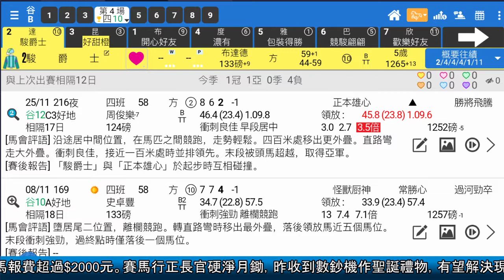賽馬貼士【賽馬報告】(一)20.12.07│●一齊跳出香港，帶大家睇吓賽事預測丫●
步速快慢唔同，當中邊匹馬機會高啲？

嗱，識我呢，其實仲有中銀信用咭24個月免息分期，連10吋平版電腦，同兩年【堅仔】完全版嘅，月費$168啫，咁就可以即刻拎走部亞馬遜平板，詳情打俾我，或者Whatsapp世榮(即係我)查詢啦！